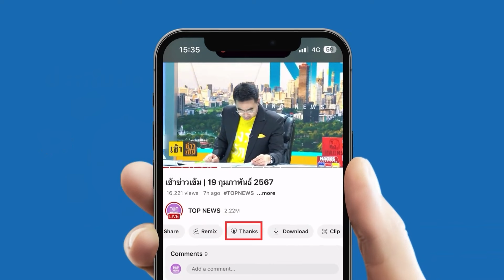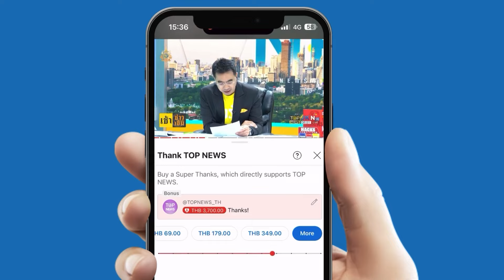"หมอวรงค์" ชงกกต.ยุบ "เพื่อไทย" ปม "ทักษิณ" ครอบงำพรรค มัด 3 เหตุการณ์เป็นหลักฐานสู้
"หมอวรงค์" ชงกกต.สอบปม "ทักษิณ" ครอบงำเพื่อไทย ยก 3 เหตุการณ์เป็นหลักฐานมัดนำสู่ "ยุบพรรค" - วอน "ธรรมนัส" ใจเย็น ยันเตือนด้วยความหวังดี  เผยล่าสุดไม่แจ้งความหมิ่นประมาท